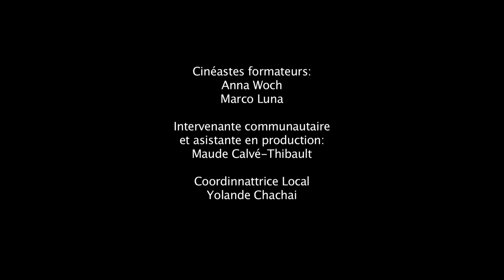Trois filles et leurs bebes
Un film réalisé par 3 jeunes mamans: Magalie Roy, Mikonik Awashish et Daisy Awashish.